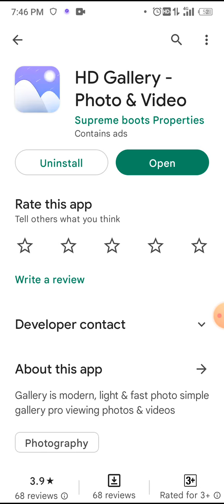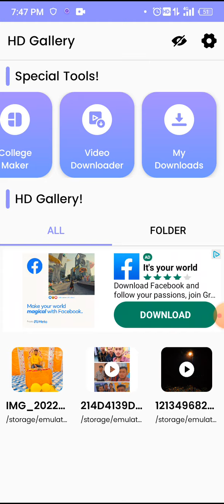HD Gallery Photo Video App Kaise Use Kare !! How To Use HD Gallery Photo Video App